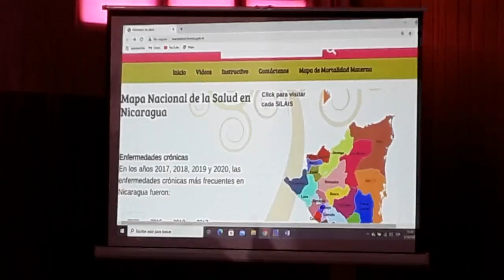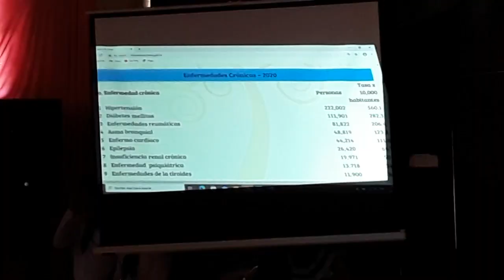B PRESENTACION DE ACTUALIZACION DEL MAPA DE SALUD JINOTEGA 2020